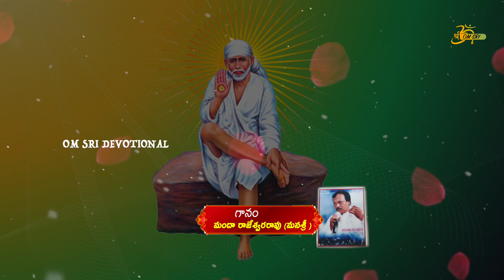దివ్యాలయం సాయి దేవాలయం Lord Saibaba Songs || Om Sri TV